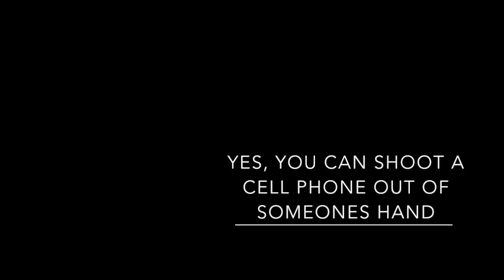GTA Online Call you shoot a cell phone in someones hand?